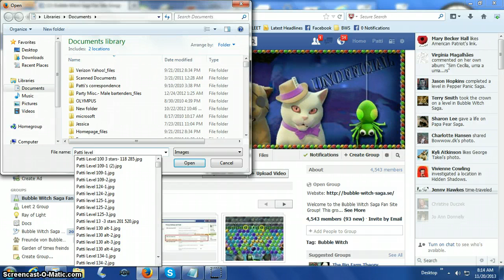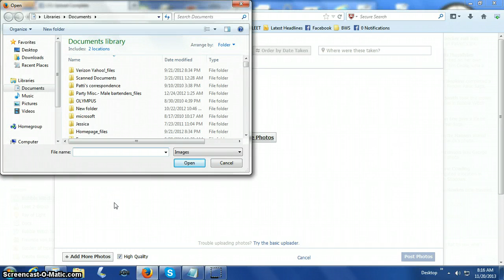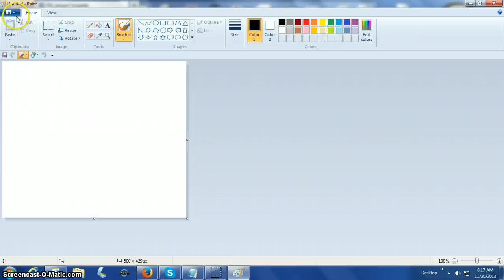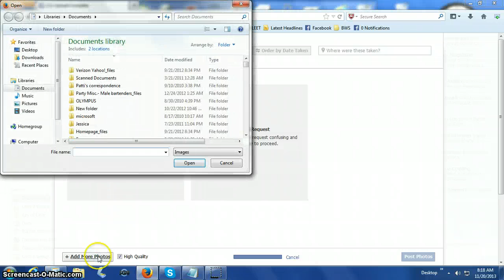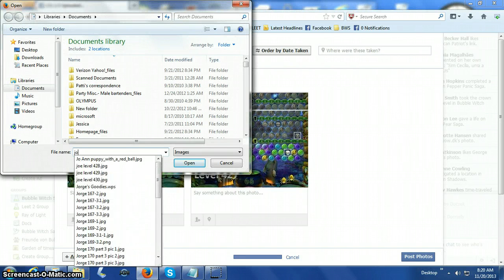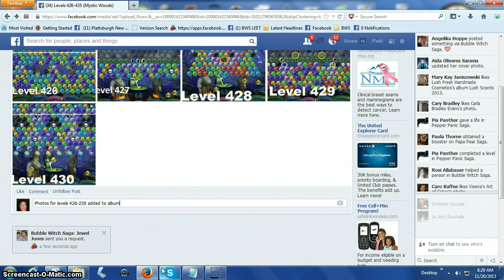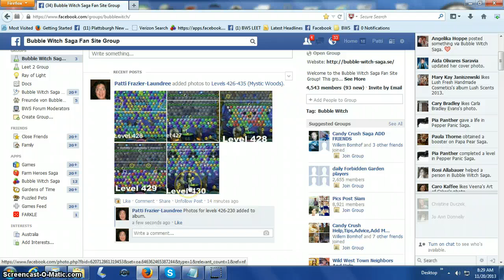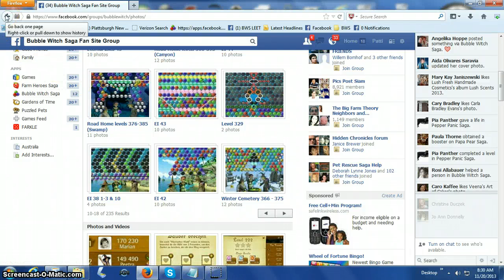Making Photo Albums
Narrative step by step instructions on how to make a new photo album.